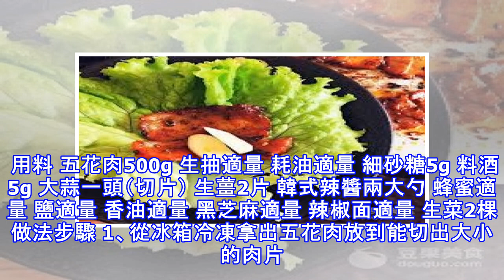韓式烤肉的做法 ! 在家里吃更自在~ 圖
加入好友，分享好文給親朋好友！ -- 之前總喜歡去烤肉店吃烤肉，現在把豬五花肉醃製好了，感覺在家里吃更自在。 用料 五花肉500g 生抽適量 耗油適量 細砂糖5g 料酒5g 大蒜一頭（切片） 生薑2片 韓式辣醬兩大勺 蜂蜜適量 鹽適量 香油適量 黑芝麻適量 辣椒面適量 生菜2棵 做法步驟 1、從冰箱冷凍拿出五花肉放到能切出大小的肉片。 2、放到一個大碗中把所有調料都適量放入後用手抓勻，用保鮮膜封住放冰箱冷藏醃製一晚上。 3、第二天中午拿出放到鋪有油紙的電烤肉盤上倒入適量的玉米油把肉一片一片的放入中火開始烤製。（也可以烤些自己愛吃的蔬菜，蔬菜上放少許的鹽。） 4、烤到兩面焦黃就可以放上洗干淨的...